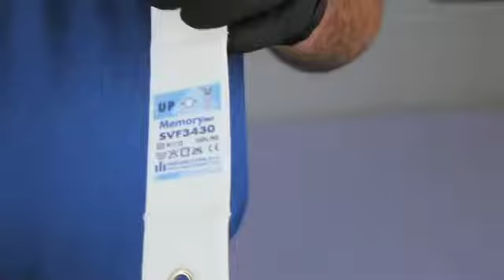Harnais de contention pour brancard et lit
Harnais avec bande thoracique qui empêche le patient de glisser vers le haut et son installation est très flexible. Une bande autour du thorax permet d’éviter les glissements et le relâchement du harnais.